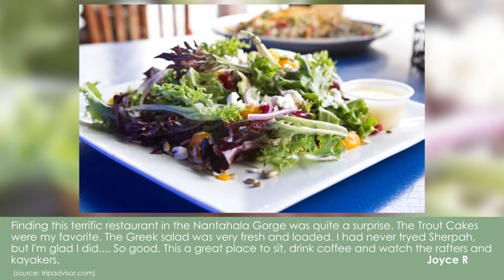Rivers End Restaurant - Review - Bryson City, NC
Reviewed: Rivers End Restaurant is a top reviewed restaurant in Bryson City, NC. This video shows some of the excellent reviews and testimonials that have been offered by their happy clients. (Real reviews by real customers)

For more information you can visit them at:

13077 Highway 19 W,
@Nantahala Outdoor Center,